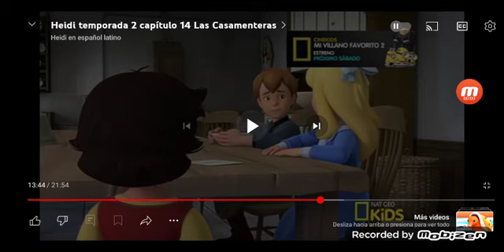HumanoAventuras (2017) Heidi Clara Sesemann y Marco Antonio/Rico McPato hablando con la Mansión